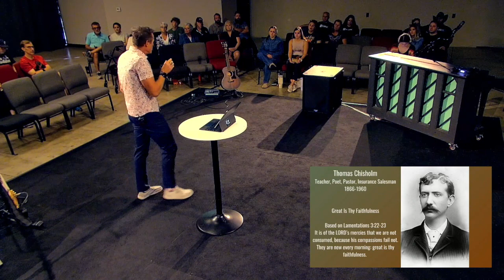Romans | Suffering | Pastor Carlyle Naylor